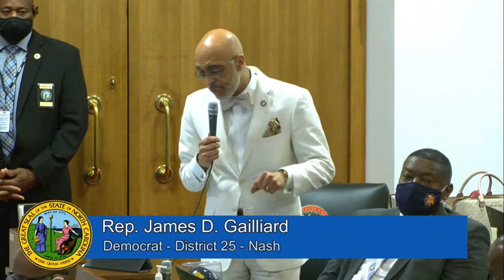HB 324 Final NC House Debate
Debate and vote as the N.C. House of Representatives passed HB 324, legislation that would prevent students from having open and equitable conversations about our country’s history and culture by restricting lessons about race and gender in the classroom. The North Carolina bill follows a national trend to put a chilling effect on what educators are willing to share in the classroom. According to the Brookings Institution, eight states (Idaho, Oklahoma, Tennessee, Texas, Iowa, New Hampshire, Arizona, and South Carolina) have passed similar legislation and “nearly 20 additional states have introduced or plan to introduce similar legislation” (see The Brookings Institution. Appendix: Legislative and administrative actions regarding CRT

Like similar legislation moving across the country, HB 324 restricts curriculum content and limits the use of school resources to compensate speakers addressing diversity, white supremacy, racism, and sexism. The bill now advances to Governor Cooper.  The ACLU of North Carolina strongly condemns this legislation in defense of North Carolina’s students, who deserve welcoming environments and comprehensive, factual curricula.